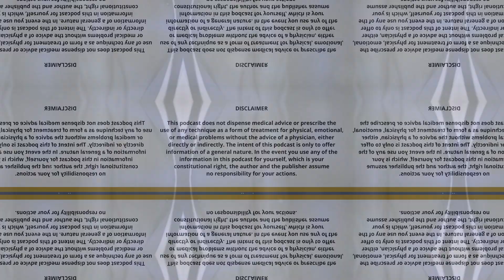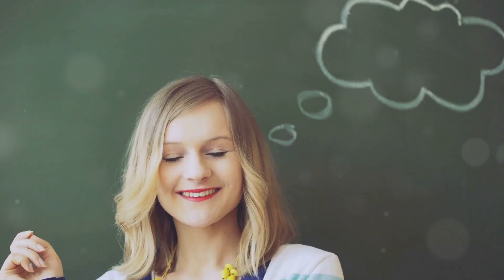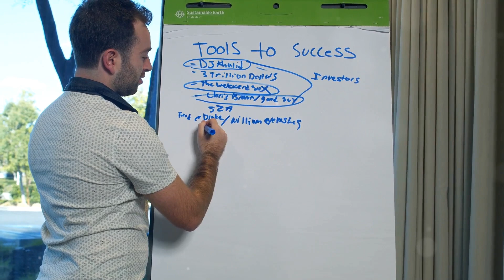S2E5: Master Your Mind—Unlock Peak Effectiveness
In this episode, we delve into how your brain works as a neuroelectrical interface, linking your mind with your body and emotions.

Learn how your thoughts shape your reality and how mastering the chain of thought-emotion-sensation can empower you to make conscious, effective decisions.

Join us in unlocking the secrets to peak effectiveness by understanding the powerful connection between your thoughts, emotions, and actions. Discover practical tips for self-management and avoiding the pitfalls of reactive thinking, enabling you to achieve the success you desire.

Hi, I’m Dr. Scott Zarcinas (aka DoctorZed). I help people awaken to their authentic self so they can live a life of abundance.